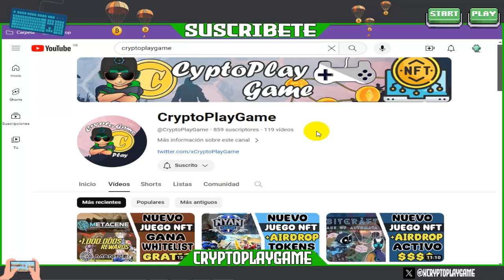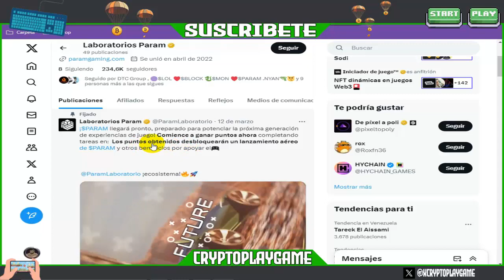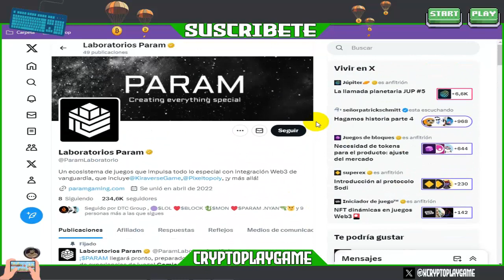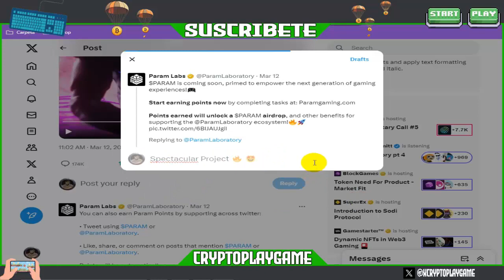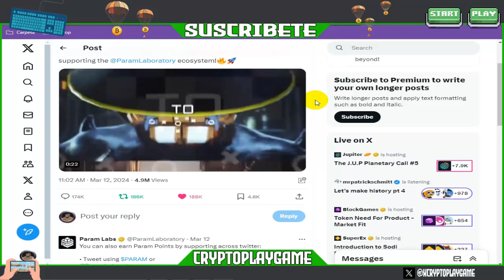🪂AIRDROP PARAM GAMING🪂 PLATAFORMA GAMING LANZANDO SUS TOKENS $PARAM GRATIS 🤑 PARTICIPA PARA GANAR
Bienvenidos a mi Canal "ṤʋṣċƦȋɓɜŧɜ" Amigos les traigo un Nuevo AIRDROP de una plataforma Gaming que esta promocionando su propio Token $PARAM 😁 asi que aprovechemos de ganarnos algunos tokens totalmente Gratis ✌ espero les guste el video

⚠️ ¡Advertencia! ⚠️

Linea de Tiempo:
Intro: 0:00 - 0:47
Proyecto y Tareas: 0:47 - 5:28
Final: 5:28 - 6:00

                                      (0 0)
                         --oOO- (_) ---oOO--
                                  ooO Ooo
sεяα dεnunciαdα.